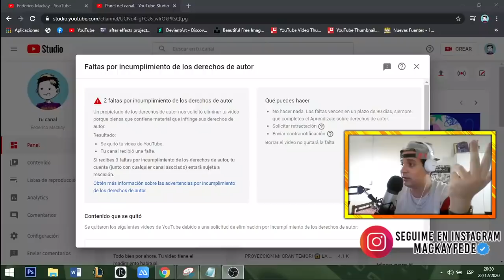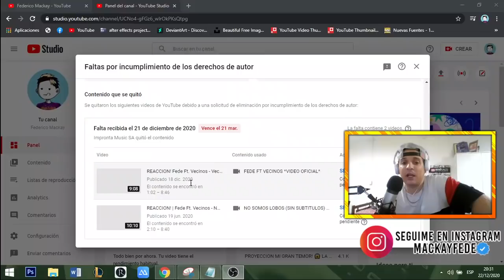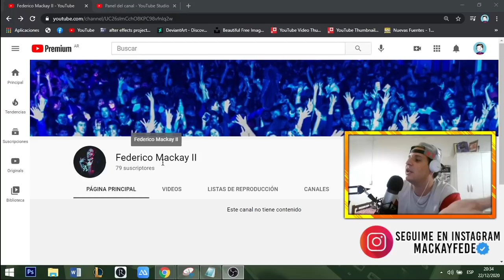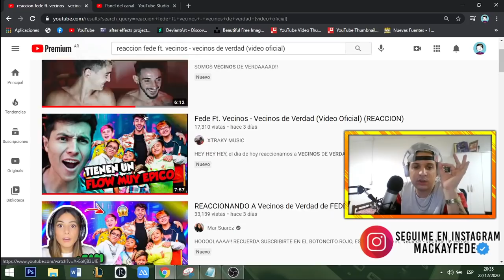ME VOY DE YOUTUBE